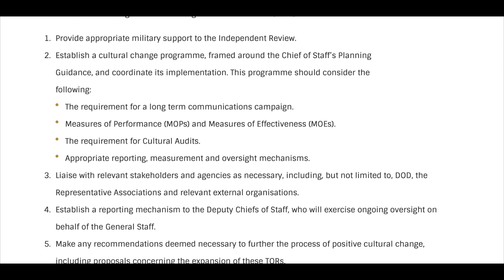Irish Defence Forces Monthly Update for January 2022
Want to know what the Irish Defence Forces have been doing in January?
- Organisational cultural standing committee update.
- 56th potential NCOs course finished.
- 3 Inf Bn in Dublin Castle.
- DF Registrar update. To find out more, contact your unit training cell or the DF registrar
This months presenter is Lt Laura Curran currently serving as a reservist in 1 Mech, DFTC.
For more DF Internal Comms go to the Member's Area of